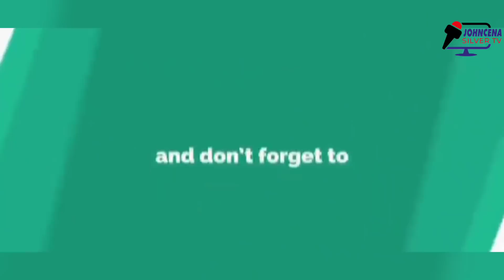VINYWELE VYA UPUMBAVU KWA KICHWA UNAJIITA MREMBO JUDE MAGAMBO MANZI WA MOMBASA